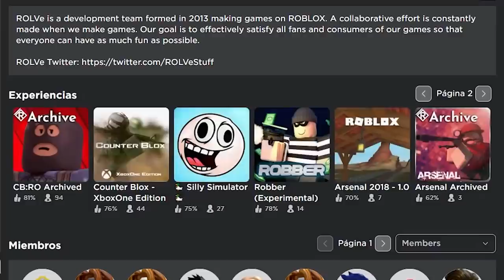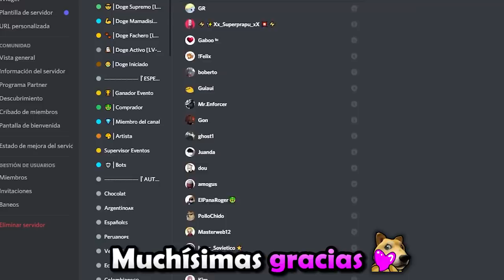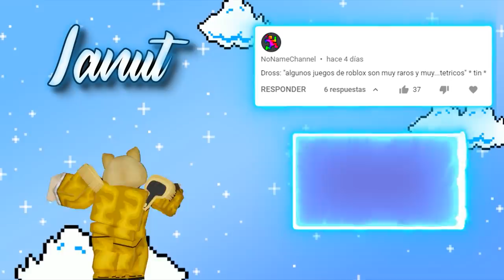Copias de JUEGOS FAMOSOS en ROBLOX (Parte 3) 🎮💎 | TOP 5 ROBLOX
0:00 Intro
0:22 Introducción del vídeo
1:11 Número 5
2:55 Número 4
4:47 Número 3
6:14 Número 2
8:04 Número 1
9:30 Agradecimiento a los miembros y despedida
10:00 Outro
10:11 Outro (Top Comentario)